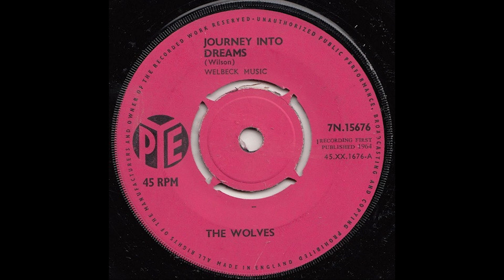Wolves - Journey Into dreams [HQ]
UK release 1964 Pye 7N.15676 A-side.